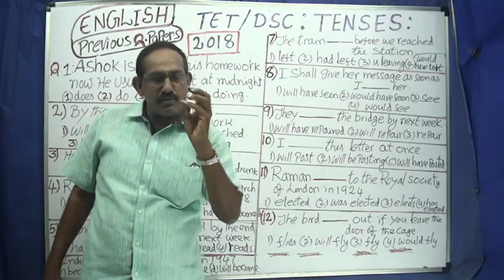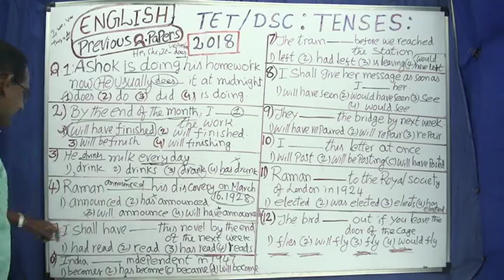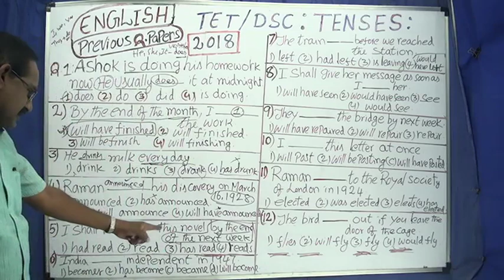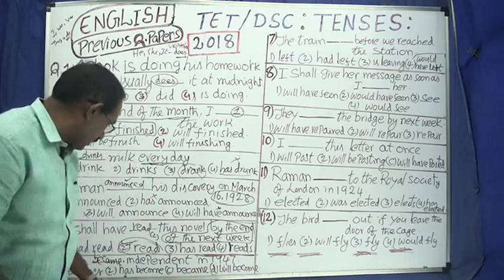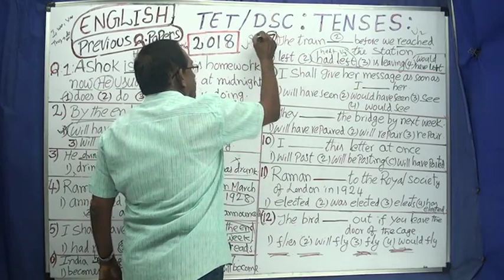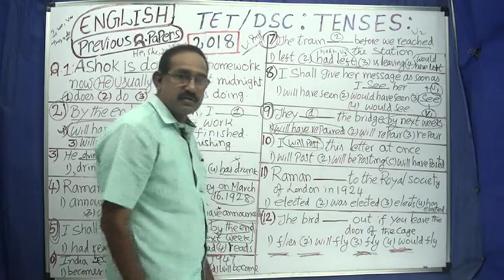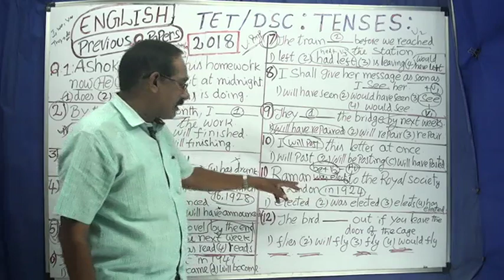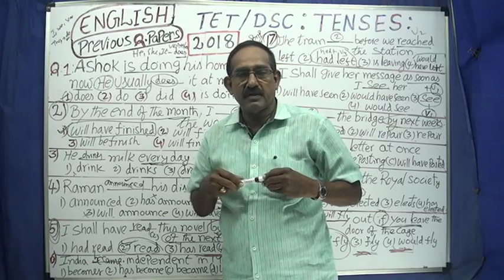English : TET/ DSC : TENSES - VERB FORMS -2018 : EASY RULES & TIPS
For TET/DSC/Degree/Inter & All competitive exams